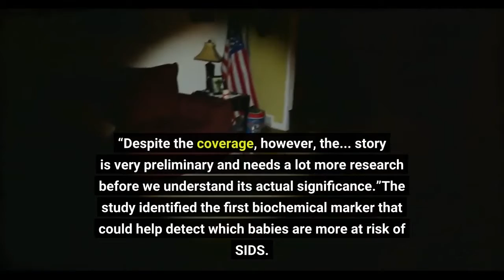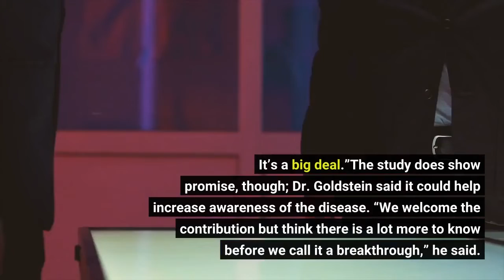New SIDS ‘breakthrough’ good start but more work to come expert says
KNOXVILLE, Tenn. (WVLT) - A new study from researchers at the Children’s Hospital at Westmead in Australia is making headlines as the research could solve the mystery of sudden infant death syndrome (SIDS). However, a Boston Children’s Hospital expert said to temper your expectations.“Media coverage is suggesting that there is new research pinpointing the cause of SIDS and allowing doctors to test for it. The paper is an interesting and solid contribution and we are very happy to see it in press,” SIDS researcher Dr. Richard Goldstein said. “Despite the coverage, however, the... story is very preliminary and needs a lot more research before we understand its actual significance.”The study identified the first biochemical marker that could help detect which babies are more at risk of SIDS. The study measured an enzyme called Butyrylcholinesterase (BChE) and found that BChE levels at birth were significantly lower in babies who later died of SIDS. BChE plays a role in the brain’s arousal pathway, so a lack of the enzyme could mean an arousal deficit in babies. This reduces an infant’s ability to react to their environment, which researchers said could create a vulnerability to SIDS. Setting these findings in stone could actually cause more harm than good, however.“There is a lot of work to do before understanding how specifically [BChE] can identify risk,” Dr. Goldstein said. “The risk of using it too soon is that it will unnecessarily alarm parents that their baby will die, and, to make it worse, be inaccurate in our warning. It’s a big deal.”The study does show promise, though; Dr. Goldstein said it could help increase awareness of the disease. “We welcome the contribution but think there is a lot more to know before we call it a breakthrough,” he said. “I should also share at how humbled we feel by the incredible interest the study generates.